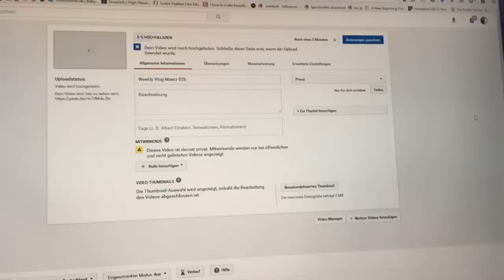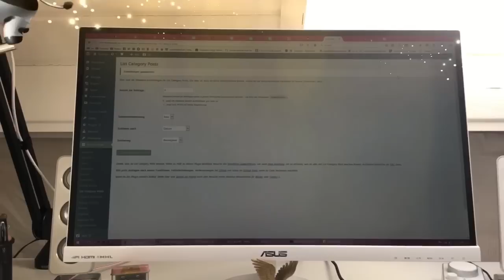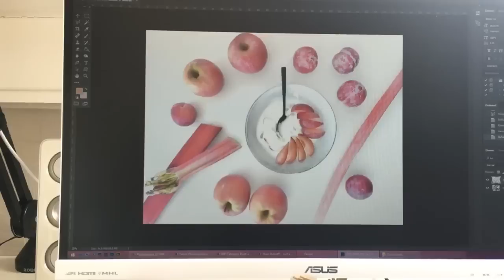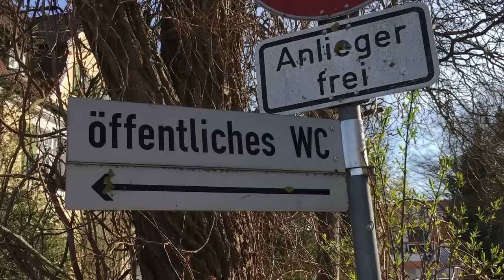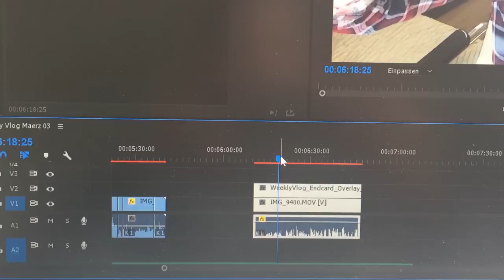LEICHEN im KELLER? ⚫️ WEEKLY VLOG #03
Ich freue mich über ein Abo und eine positive Bewertung 💕

In meinem neuen eher unregelmässigen "Weekly Vlog" Format möchte ich euch etwas in meinen Alltag mitnehmen. In einer Mischung aus Instastorys und anderen Videos bekommt ihr hier Chaos und Video-Schnipsel. Ich freue mich über euer Feedback und Anregungen 💕